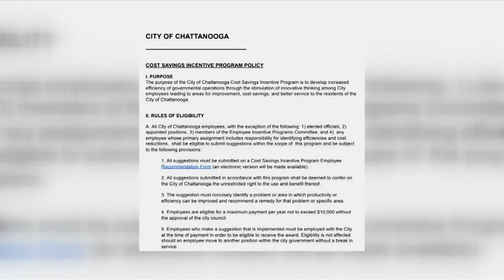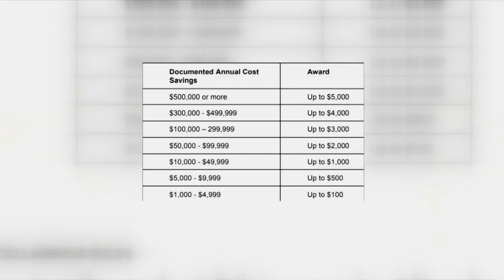City of Chattanooga employees with legitimate ideas on saving taxpayer dollars